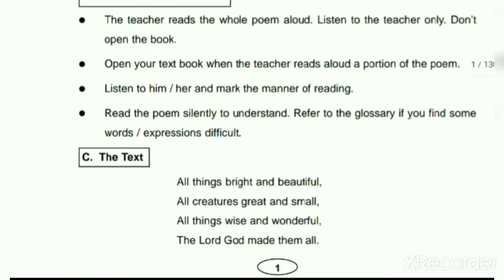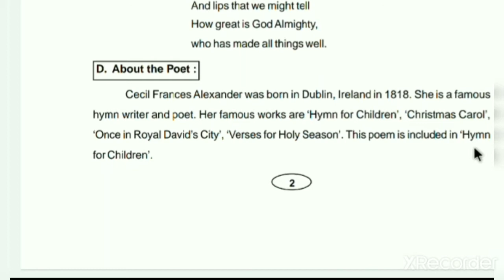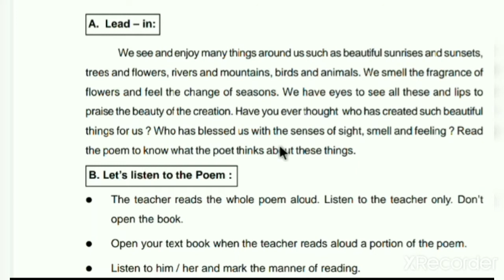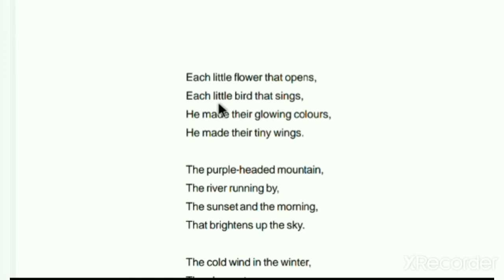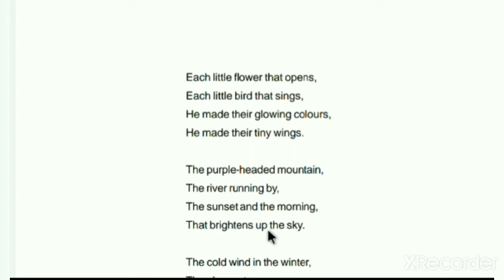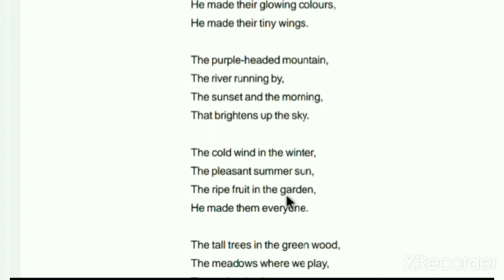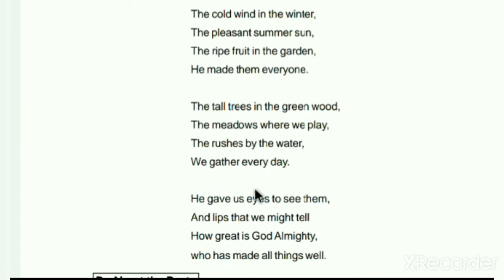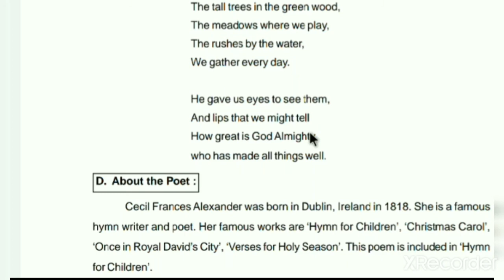All Things Bright and Beautiful । Class 10 English Poem 1In Odia ll my education classes channel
Hello everyone

welcome to my education classes

All thing bright and beautiful
All thing bright and beautiful class 10 english poem chapter 1